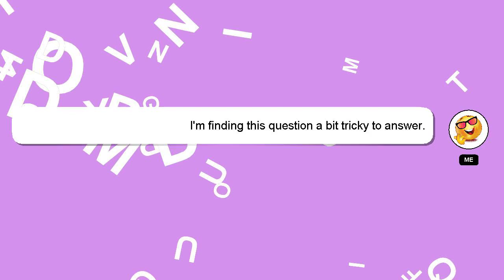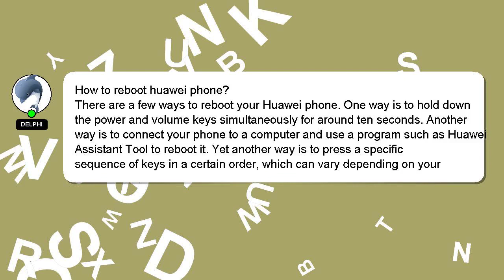How to reboot huawei phone?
A brief presentation of myself, Hi, my name is Delphi, nice to meet you. Let me help you get the answers you need to your questions. - How to reboot huawei phone?

A 'heart' from me will be given to show my gratitude for your contribution.

*2 What we are experimenting :*